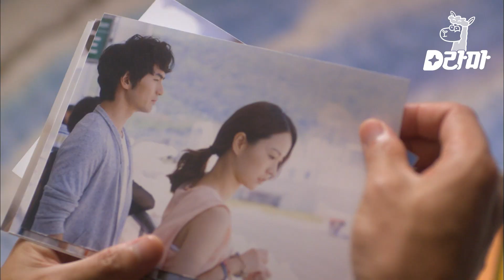[D라마] 미련이 없는 열매와 반대로 물건, 사진 하나도 버리지 못한 윤석현, 결혼을 선택하지 못한 이유?!! | 로맨스가필요해2 120719 EP10 #08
tvN [로맨스가 필요해 2012] : 33살 동갑내기 세 여자의 사랑과 결혼, 일과 우정 등을 그린 로맨틱 코미디 드라마